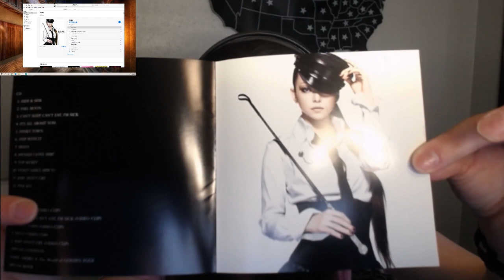安室奈美恵 [Amuro Namie] Play Album Review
Time to get back on track with reviews! Here is the long-awaited review form Namie's album, Play!

Hope you guys enjoy! Don't forget to let me know your favorite tracks!

Album Track List:
1. Hide & Seek
2. Full Moon
3. CAN'T SLEEP, CAN'T EAT, I'M SICK
4. It's all about you
5. Funky Town
6. Step With It
7. Hello
8. Should I Love Him?
9. Top Secret
10. Violet Sauce (Spicy)
11. Baby Don't Cry
12. Pink Key

Top Five Favorite Tracks:
1. Violet Sauce (Spicy)
2. Hide & Seek
3. Top Secret
4. Full Moon
5. Hello

So Damn Weak - SOAP!